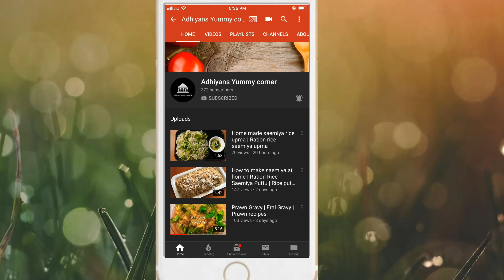சப்பாத்தி கிரேவி | Simple Chapati Gravy | Side dish recipes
Hi friends, lets make சிம்பிளான சப்பாத்தி கிரேவி | Simple Chapati Gravy | Side dish recipes